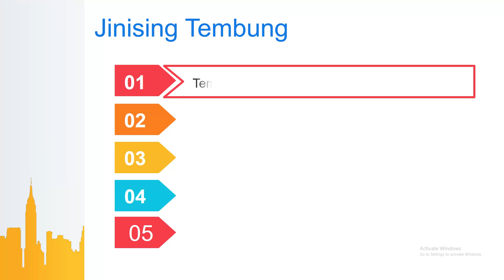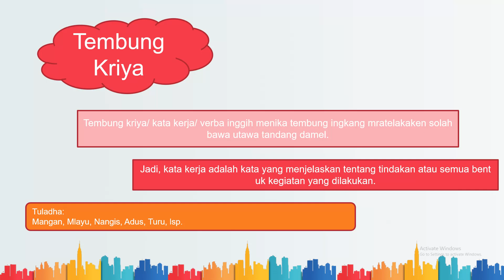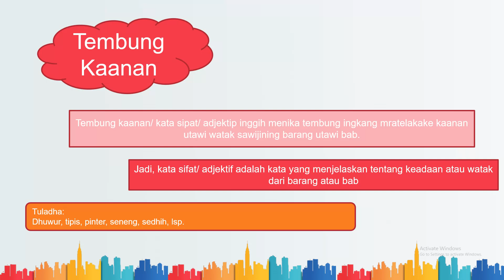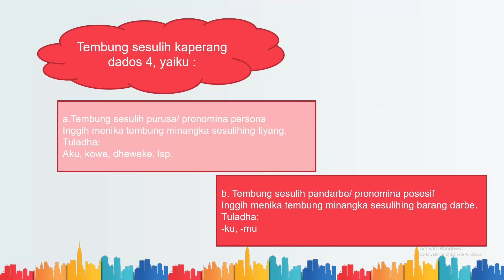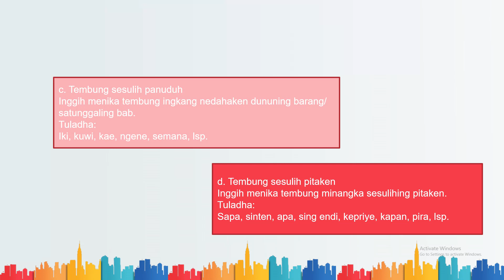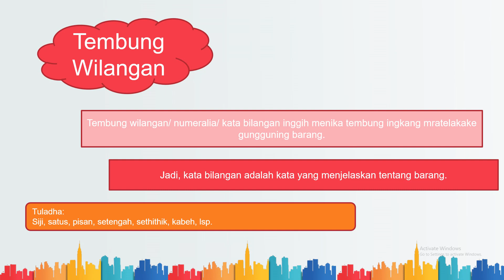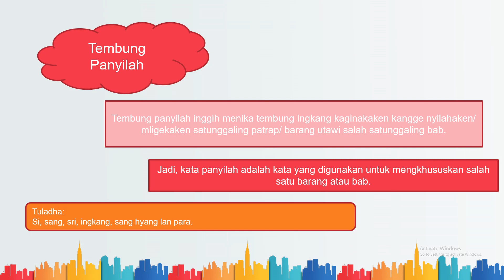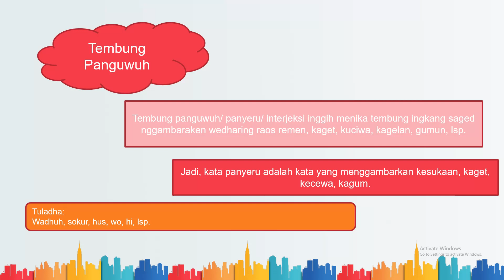PJJ - B.JAWA - jinising tembung